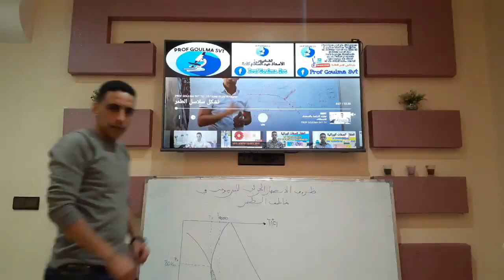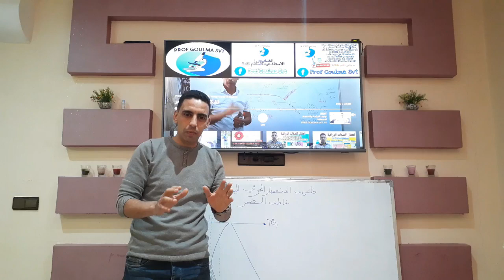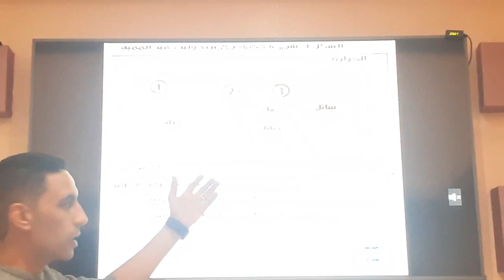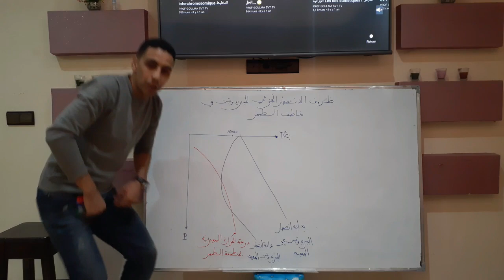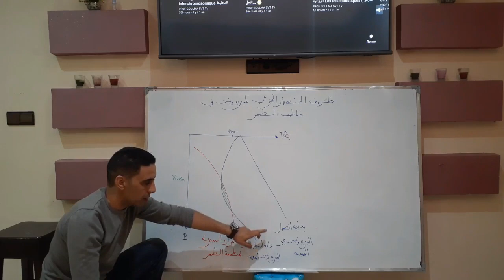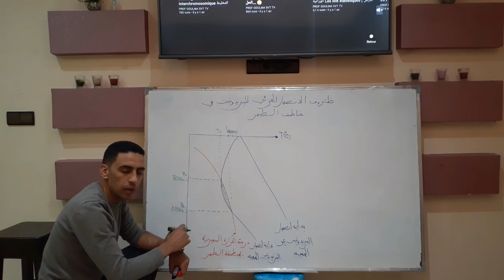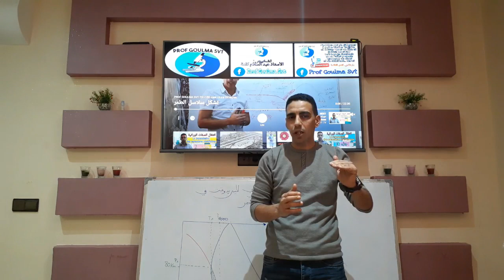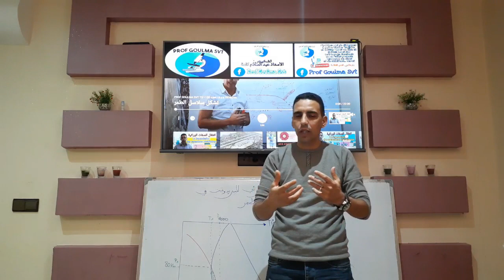الحصة 2 : تشكل سلاسل الطمر (ظروف تشكل الصخور الصهارية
التطرق لظروف  الانصهار الجزئي للبيريدوتيت و تكون الصهارة الاندزيتية